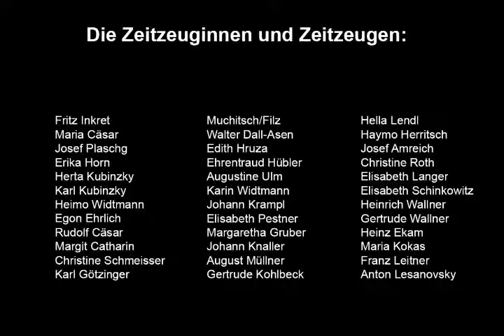Demütigung eines alten Mannes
Am Tummelplatz (Graz) springen Unbekannte von ihren Motorrädern und bemächtigen sich eines alten Mannes, der Demütigungen ausgesetzt wird.